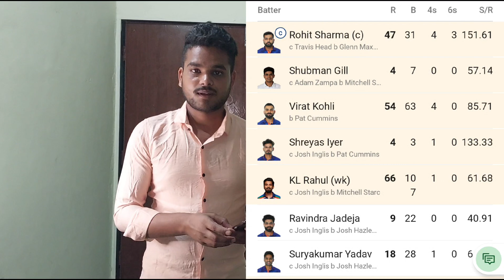India vs Australia World Cup Final Me IND Ki Har Ki Wajah Rohit Sharma Rote Hue Bataye.